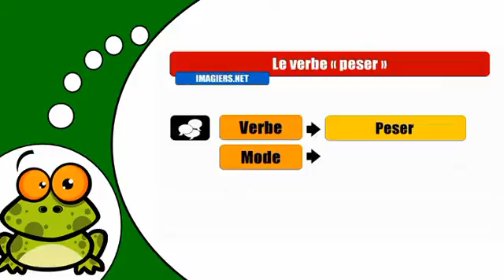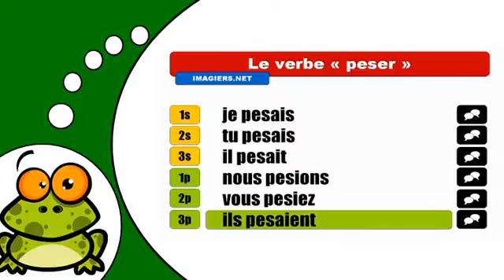How to conjugate Peser # Indicatif imparfait